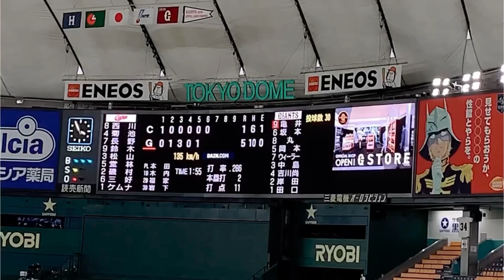【チャンスver】特別登場ムービー（坂本.丸.亀井.岡本）【2020年 読売ジャイアンツ】